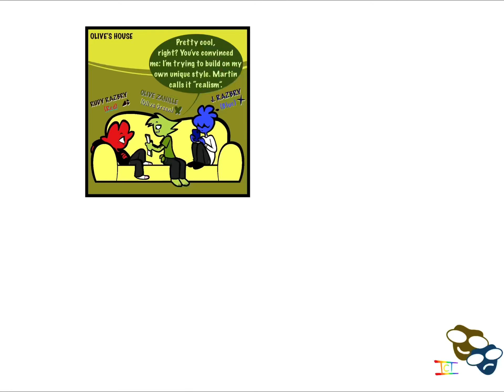It’s Color Theory EP 45. Lloyd Knows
Meet your new overlloyd!

In a land made of dreams lives a race of living, breathing, colorful cartoons called the Drewmans. Cartoon physics may be the norm, but precious, precious few know of what goes on in the Bridge Between Dimensions, better known as Earth.
Unfortunately, those precious, precious few are complete MORONS.